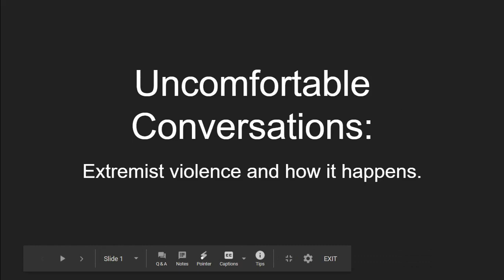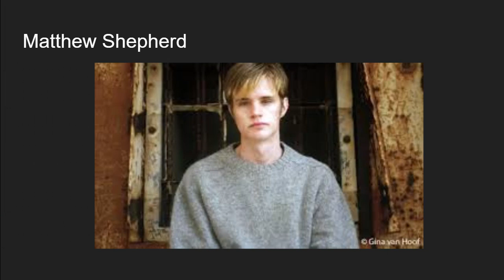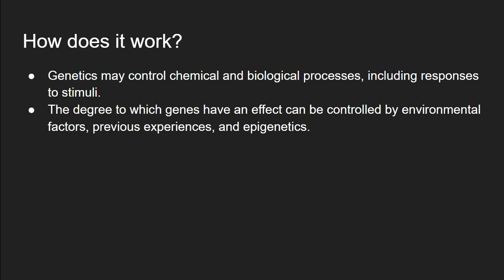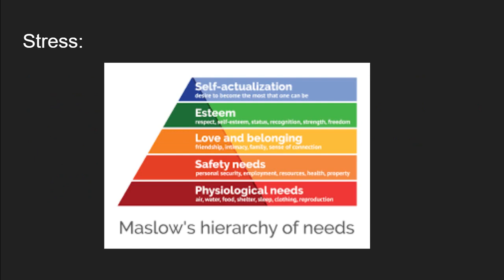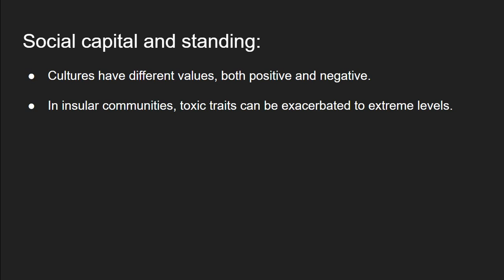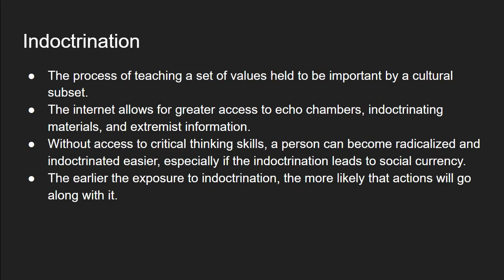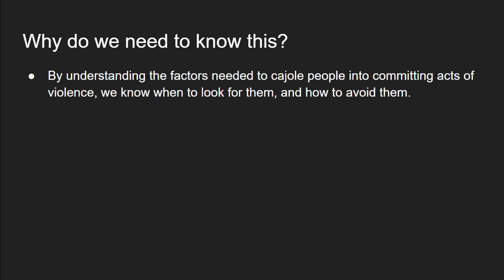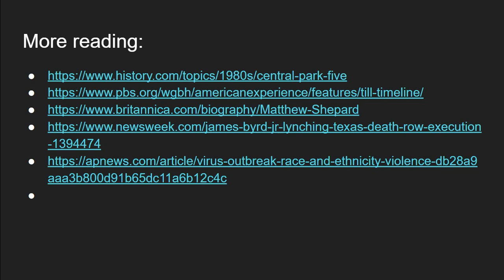Uncomfortable Conversations: Extremism and Violence